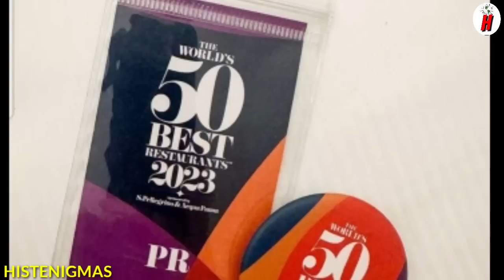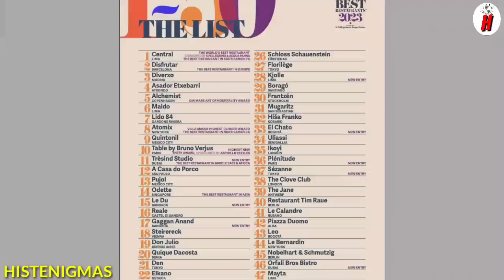COREAN0S se RINDEN ante la COMIDA PERUANA y lo Nombran la MEJOR Experiencia GASTRONOMICA del MUNDO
Perú sigue siendo elogiado por gastronomia y es que tras ganar como el mejor restaurante del mundo por la prestigiosa revista britanica sigue soprendiendo por la calidad de la comida que se nutre de la gran cantidad de ecosistemas que tiene la nacion peruana ahora un Degustador Coreano de comidas del mundo
y en su ultima visita  al Restaurante Central. Ubicado en el corazón de Lima, Perú, este restaurante ofreció una experiencia gastronómica única que dejó a este Degustador impresionado. Cada plato era una obra de arte tanto en presentación como en sabor. Los ingredientes locales se fusionaron con técnicas innovadoras para crear sabores inolvidables, cada bocado era una explosión de sabores auténticos.
 no podía dejar de elogiar al chef Virgilo Martinez y al personal del restaurante por su dedicación y pasión por la comida. Para él, Central era más que un simple restaurante: era una experiencia cultural completa.
Después de esa experiencia  memorable este degustador internacional regresa a Corea con un nuevo aprecio por la comida peruana y la cultura culinaria en general. Y siempre recordará su visita al Restaurante Central como uno de los mejores momentos de su aventura gastronómica alrededor del mundo.